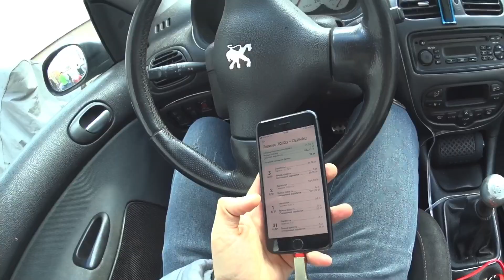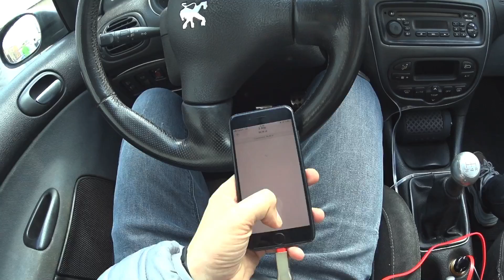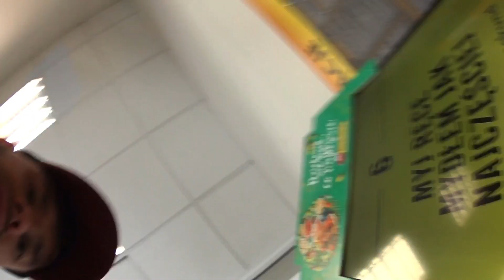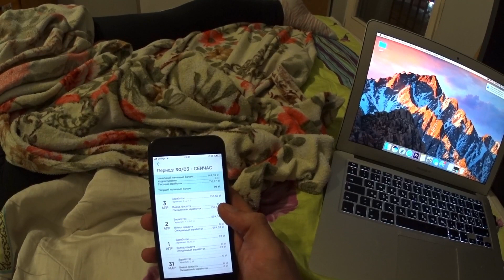Эмигрант шоу. D3. Amazon в Польше